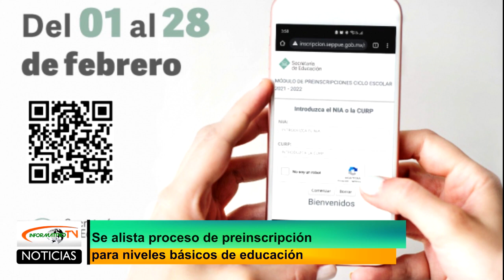Proceso de preinscripción SEP